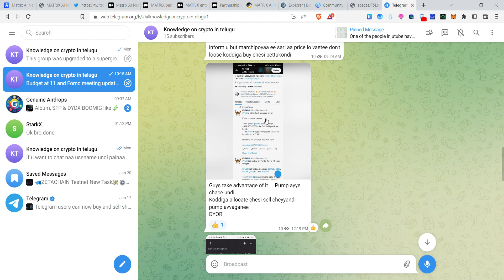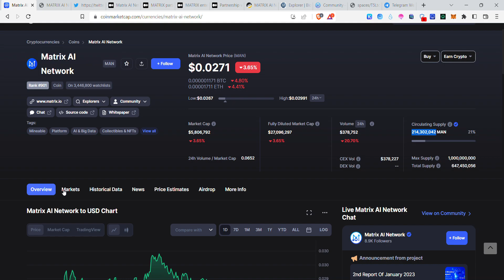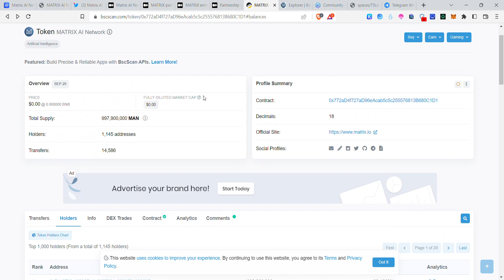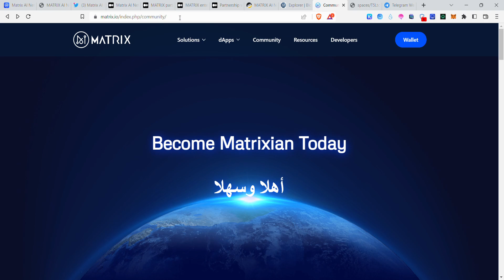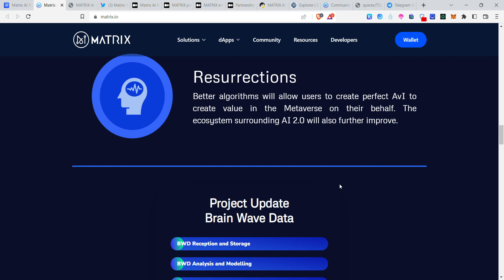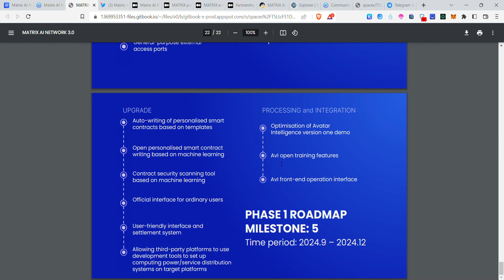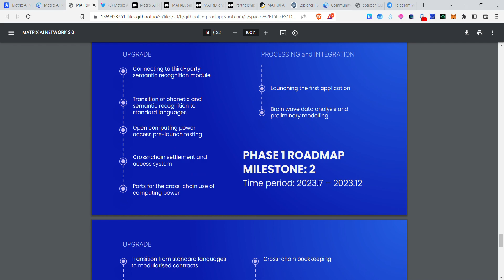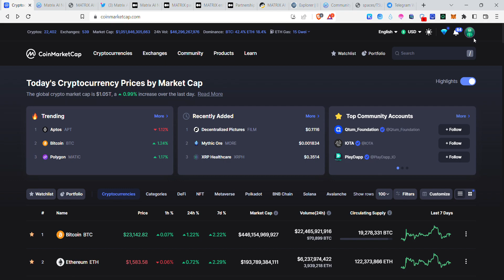Matrix AI Network | MAN Fundamental Analysis inTelugu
my telegram  username:@knowledgeoncryptointelugu